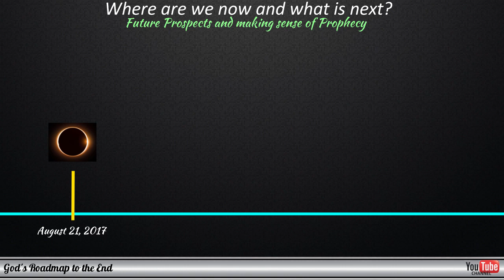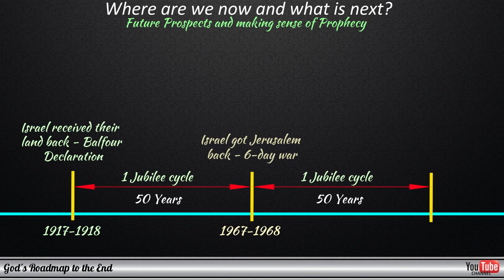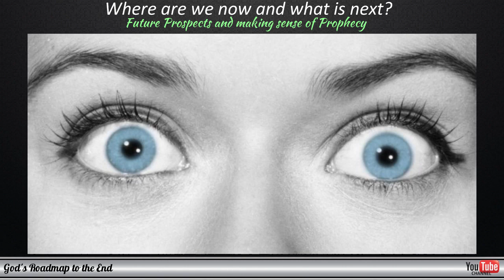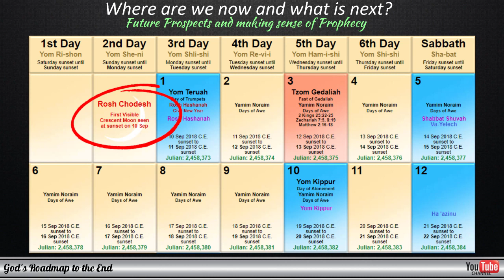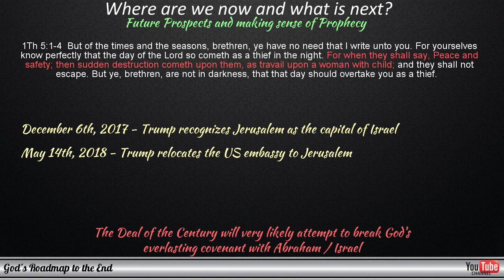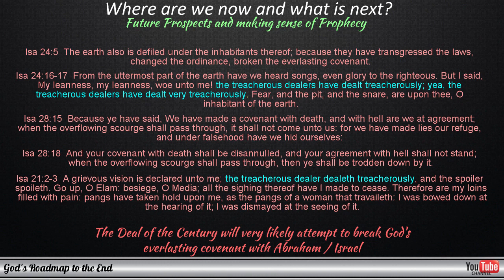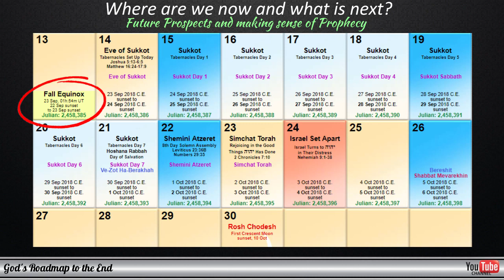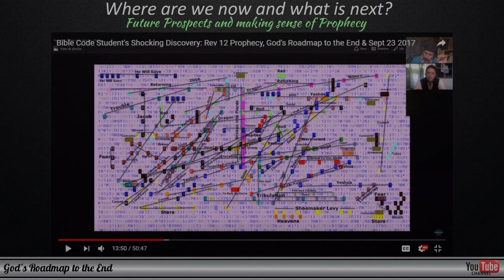The World in 2018: Prospects for the Rapture and Prophetic Insights for 2018 - Part 5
In this video we look at the Revelation 12 sign that was fulfilled on September 23, 2017 in hindsight and what to make of the events occurring in the world today as well as the overwhelming number of signs that are given to us by our Heavenly Father through events happening in the world around us that are clearly associated with Biblical prophecy. All of this pointing us to the imminent Rapture of the Church.

We also look at current events occurring in the world that would seem to have a very strong prophetic significance and how these tie in with what was written in the Word of God.

The next significant event, which will most likely also be a pivotal point for both the church and Israel will be the announcement of the Middle East Peace Plan - otherwise known as "The Deal of the Century"

This is where those in positions of authority will attempt to break the everlasting covenant that God made with Abraham and Israel.

Bible Code Student's Shocking Discovery: Rev 12 Prophecy, God's Roadmap to the End & Sept 23 2017

Your donation will assist in funding social media advertisements with which we have already reached close to 30 million people and to inform them of what lies ahead, even if they do not believe. I believe this is what Gabriel referred to in:

Rapture
The Rapture
Pre-trib Rapture
Pre-tribulation Rapture,
Rapture 2018
The Rapture 2018
Rapture of the Church